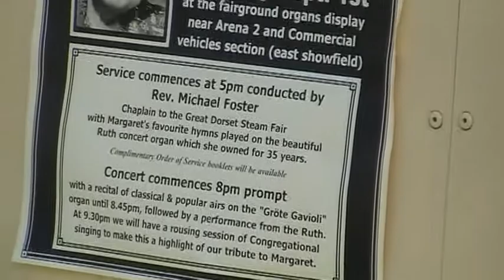89 Key De Grote Gavioli- GDSF 2012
Yet another video of Nigel Myers' fabulous Gavioli Fairground Organ at the Great Dorset Steam Fair 2012.
Tracklist:
0:00- Weisst Du Mutterl, was I träumt hab'? I hob in Himmi einigschaut